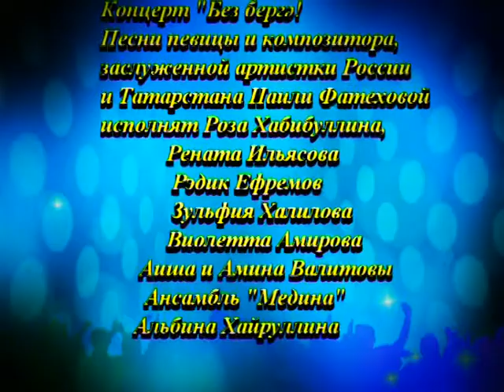Концерт "Без бергә"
Концерт состоится 27 марта 2016 года в КЗ Татарского культурного центра